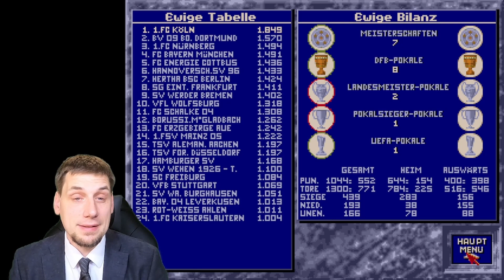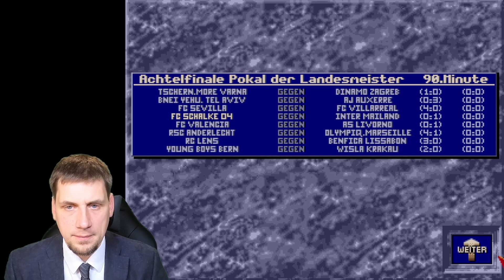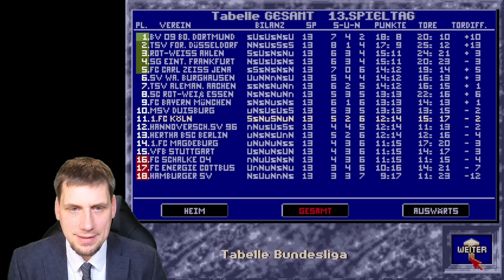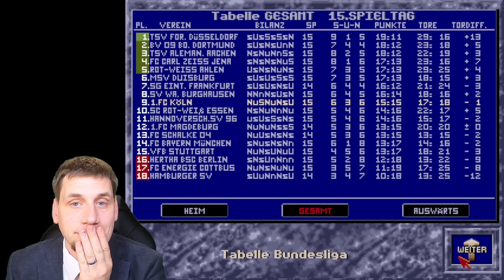DAS ZIEL RÜCKT NÄHER!!! - Bundesliga Manager professional - 1.FC Köln LP 62